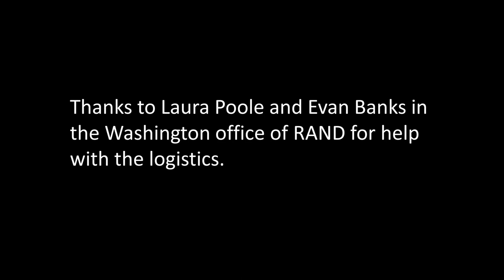Pavane Op 50 (Fauré) for Guitar and Clarinet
The Pavane was originally composed for piano but is better known as an orchestral piece with chorus. It is perfect as a duet for guitar and clarinet and it was wonderful to collaborate with my dear friend and fellow RANDite, Diana Gehlhaus, on this video. We hope you like it!

The guitar part was recorded and videoed in my loft in California using my 2004 Stephen Hill CY/SP and a pair of hand-built Mic-Parts 12-251 tube microphones in a mid-side configuration with my own matrixing software. The clarinet was recorded and videoed in the library of the Washington office of RAND Corporation using an AKG C451B microphone.